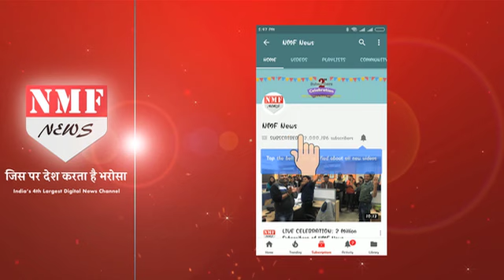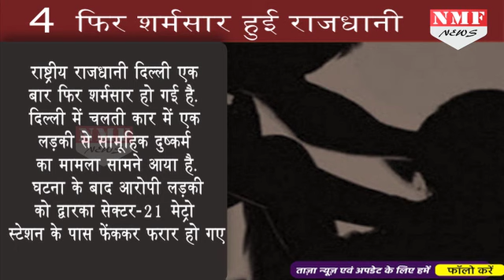एक नजर में देखिए दिनभर की 5 बड़ी News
आज जहां एक तरफ जयराम ठाकुर ने हिमाचल के 14वे सीएम के तौर पर शपथ ली वहीं कुलभूषण जाधव मामला संसद में उठा. दिनभर की 5 बड़ी ऐसी ही खबरों पर डालिए नजर